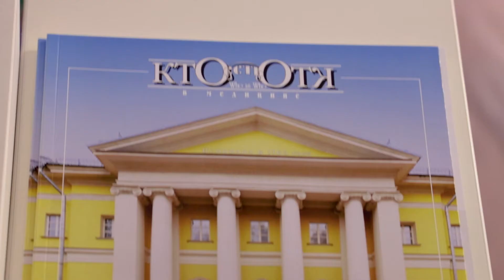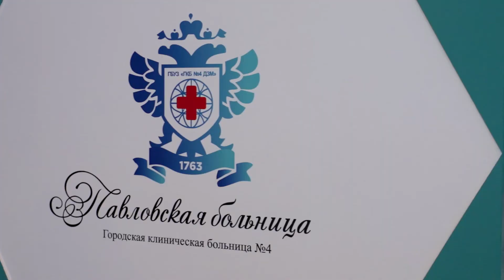Форум ЗДОРОВАЯ МОСКВА - отчетный видеоролик для Павловской больницы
Снимаем отчетные видео с бизнес-мероприятий: выставок / конференций / семинаров и т.д. Делаем отчетные видео, проводим трансляции, записываем интервью.

Почему нужно обращаться именно к нам для выполнения подобного рода заказов:

- работаем аккуратно, тихо, не мешаем спикерам и организаторам
- четко и быстро интервьюируем экспертов (большой опыт работы на ТВ)
- утверждаем элементы видео заранее (кота в мешке в итоге вы точно не получите)
- сдаем видео четко в срок

!!! Нужен отчетный видеоролик?
Свяжитесь с нами. Мы ответим на все ваши вопросы и предложим оптимальные варианты именно для вашего бизнеса